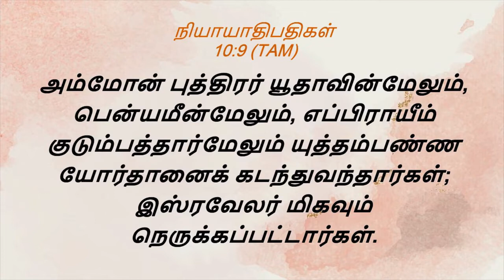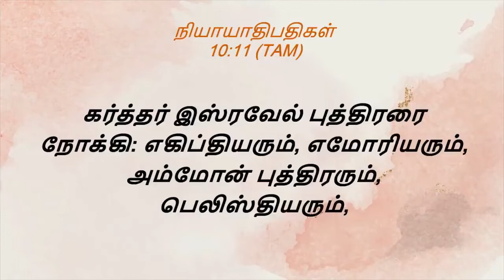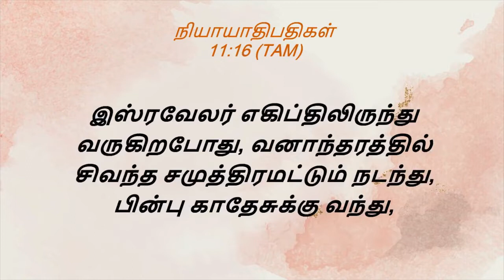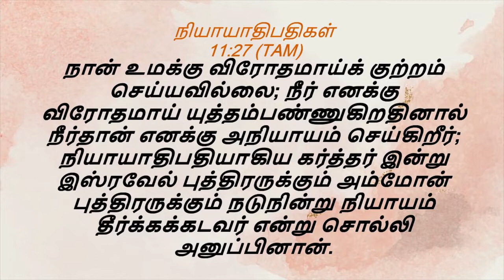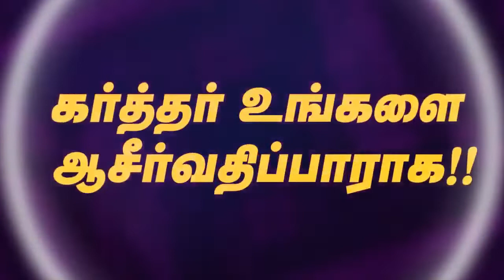வேதத்தை வாசிக்கலாம் வாங்க 36 || நியாயதிபதிகள் பகுதி 6 || Ps.Dr.Sheela Daniel